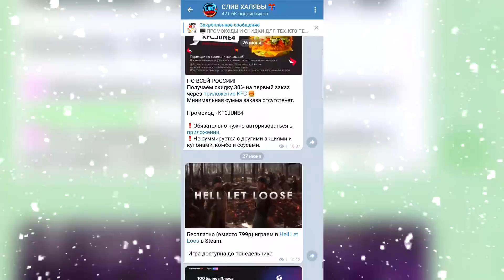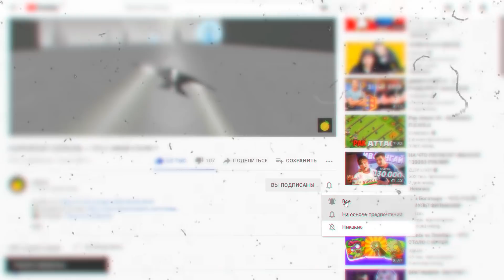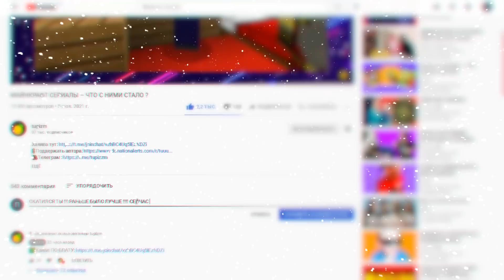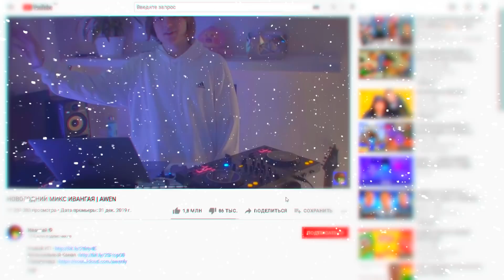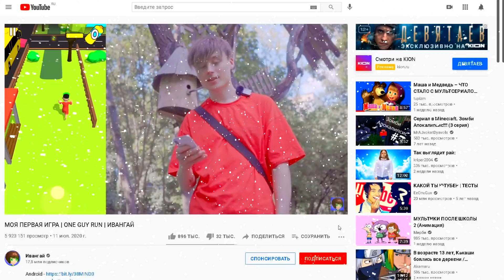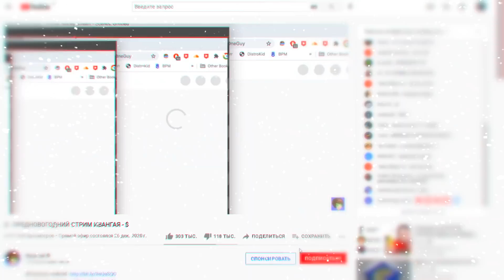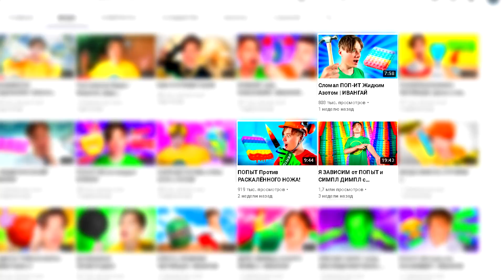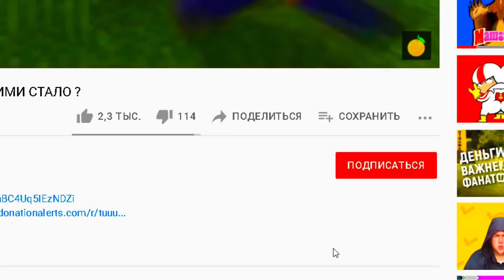Мой канал убивают.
В этом видео хотелось бы поговорить на тему скатывания просмотров на канале. Я думаю, что уже заметила та часть зрителей, что канал падает. Все зависит от зрителей. Что будет делать Ютуб с каналом - на это влияют зрители. Именно поэтому, если идёт спад в просмотрах - значит, что Вам что-то не нравится. Вот ты, который сейчас это читает: спустись в комментарии и напиши. Что тебе не нравится на канале ? Хотя та часть зрителей, которая осталась со мной, вполне возможно, что их все устраивает. Но идеальных людей не бывает, а в моем случае, когда идёт спад - значит, что Вас что-то не устраивает на канале. Также, чтобы видео не было коротким - разберём самый популярный пример скатывания канала - Ивангай. Может кто и сразу догадался, что пойдёт речь про Ивангая :) С чего все началось, попытка угнаться за Влад А4 Бумагой, а также его отсутствие. Как все это привело канала Ивангая к сегодняшним реалиям. Но и, конечно, речь про мой канал тоже. Если ты все же это дочитал, попрошу тебя кое что сделать. Таким образом, уведомления с Ютуба будут присылаться лучше. Также комментарий для продвижения напиши. Отличная тема комментария (если не знаешь что писать): что не устраивает на канале в данный момент ?